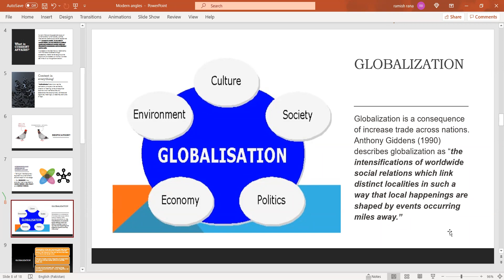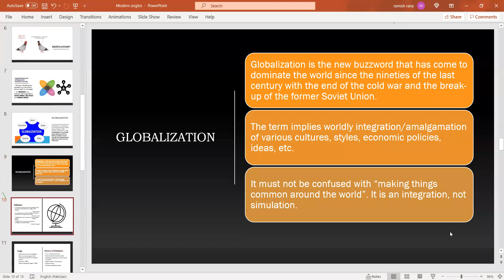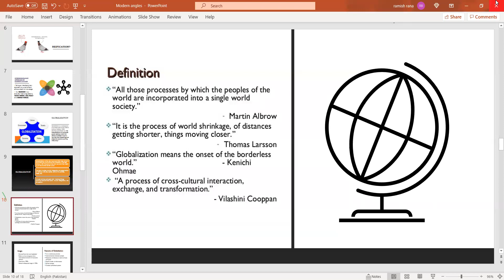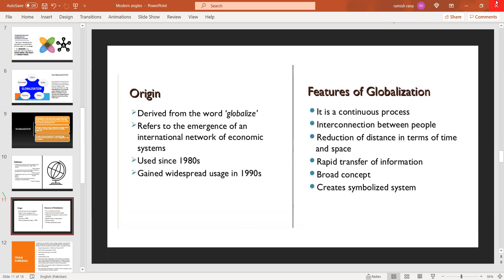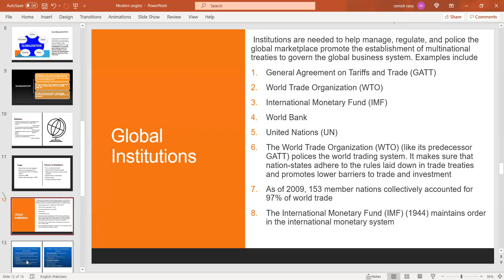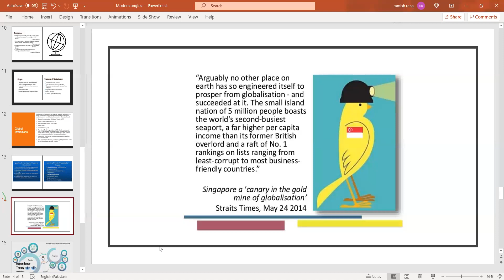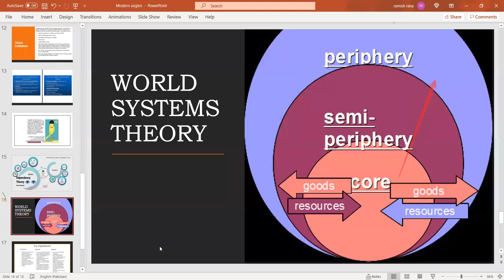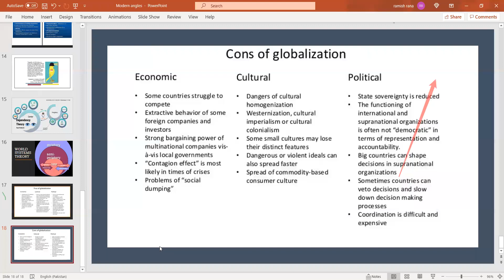Current Affairs for CSS Globalization lecture 2